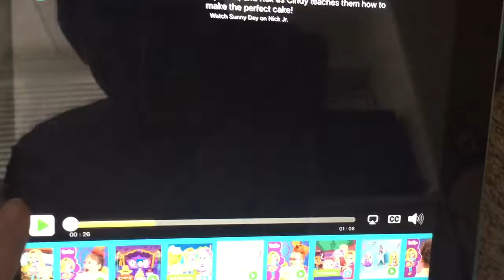Sunny Day / Eat Papa Eat! Vine / Blooper 1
This video is from the date on 11/5/17. Cindy said: the key is baking the cake is for (Eat Papa Eat!) The Volume is low, sorry about that.